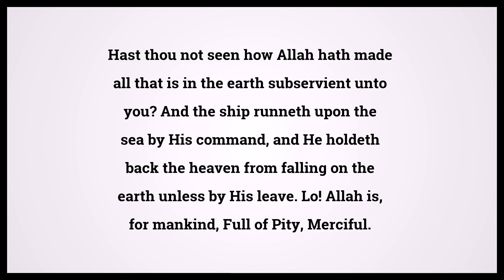Quran The Pilgrimage 22:65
Video shows Quran The Pilgrimage Chapter 22 Verse 65: Hast thou not seen how Allah hath made all that is in the earth subservient unto you? And the ship runneth upon the sea by His command, and He holdeth back the heaven from falling on the earth unless by His leave. Lo! Allah is, for mankind, Full of Pity, Merciful. Powered by MaryTTS. Holy Qur'an 22:65 Surah : Ayah